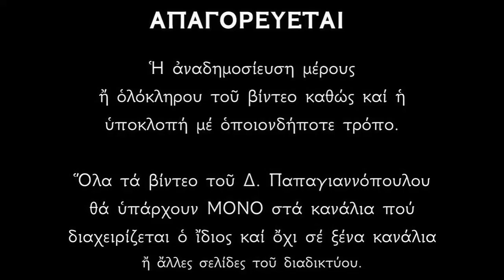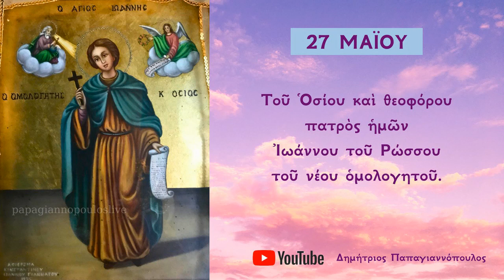Τροπάρια Αγίου Ιωάννου του Ρώσου - Υπέρ υγείας και θείας βοηθείας !!! Παπαγιαννόπουλος